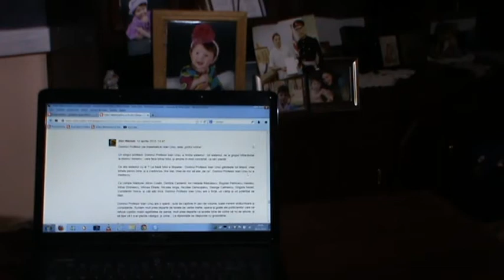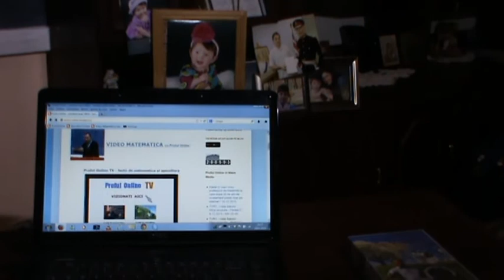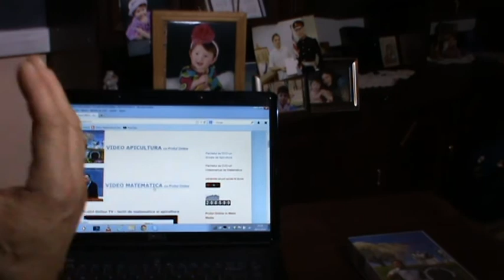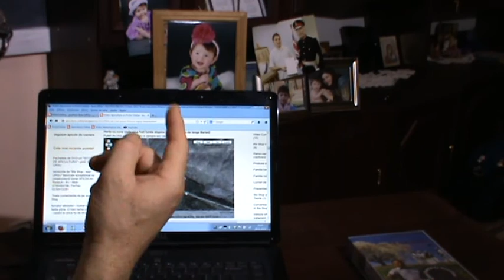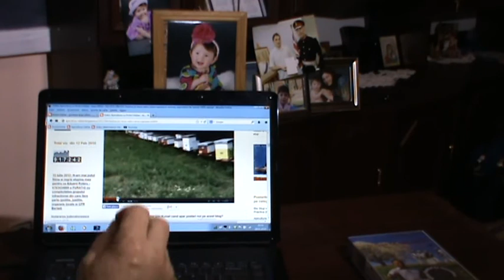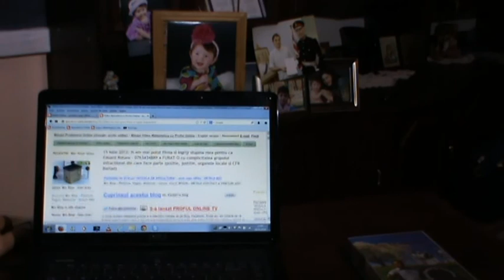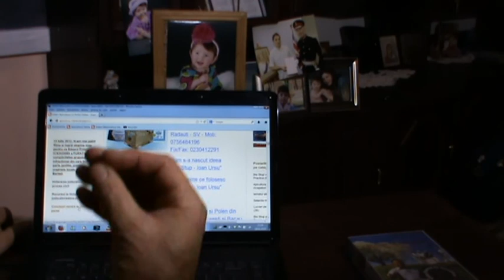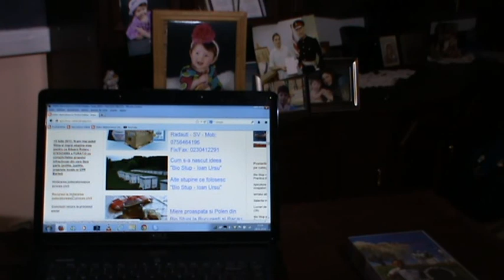2/2 Proful Online = Video Matematica Online + Video Apicultura Online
- Un film inedit in care prezint Blogul Proful Online, o resursa bogata de lectii de matematica si apicultura si multe alte lucruri interesante.